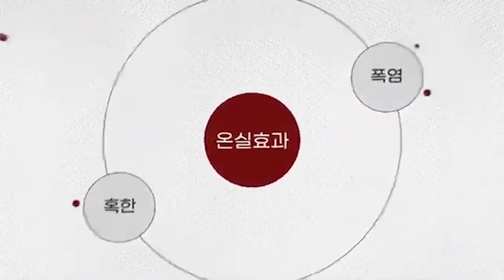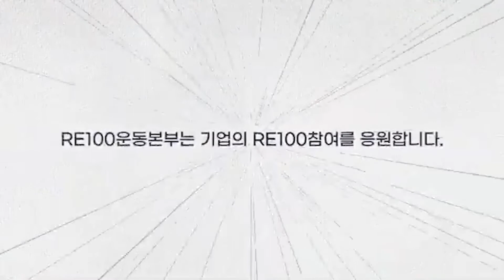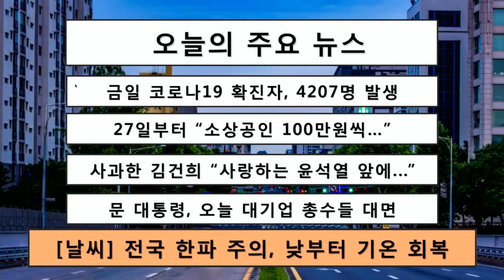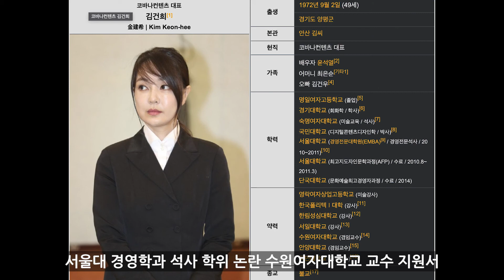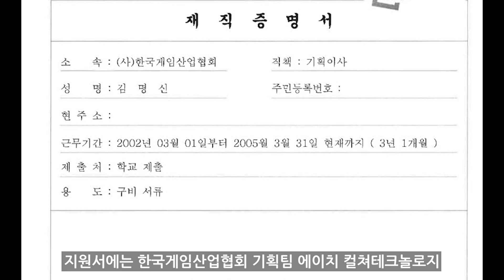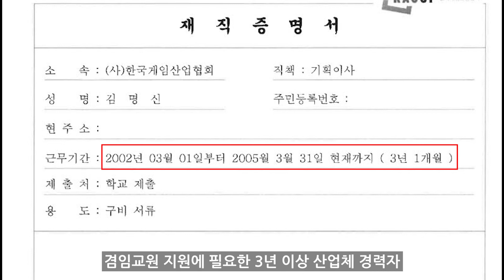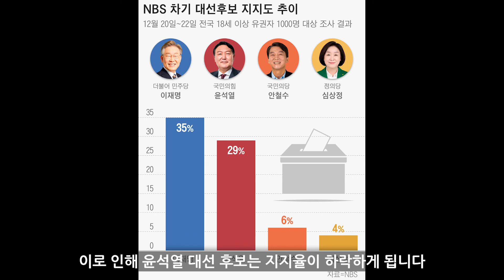21-12-27 (월) ▶한주간의 뉴스를 퀴즈로 뉴퀴즈 ▶2022 대선의 행방은? 2022대선 대장토론 1, 2부 ▶ 대장인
MBS 뉴스대장 (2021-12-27 월 120회)
방송시간 : 오후 4시 ~ 5시 30분 / 진행 : 박민서

▣ TODAY 큐시트 ▣

▶1부 (뉴퀴즈)
≫ 경찰
≫ 버스

▶2부 (2022 대선 대장토론)

(프로필)
정주열/ 국민의당 부천을 지역위원장
신용환/ 국민의힘 부천병 당원협의회 책임당원

▣ 큐시트 ▣
1부: 대선의 의미는?
2부: 양당의 인재영입 전쟁시대

▶3부 (대장인)

오늘 오후 4시 ~ 5시 30분
많은 시청 바랍니다^^ 헤헷